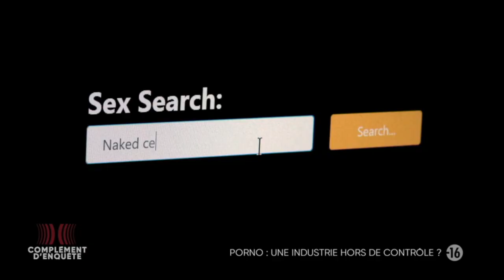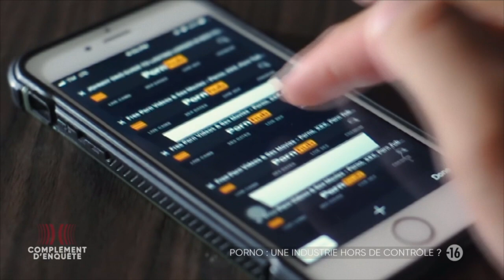Leigh Nicol, actrice porno malgré elle - Complément d'enquête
🔞Leigh Nicol a peiné à faire retirer des plateformes pornographiques une vidéo intime d’elle qu’on lui a volée.
🔴Aujourd’hui, la footballeuse souhaite trouver un compagnon et devenir mère mais elle garde des séquelles psychologiques de ce choc

Porno : une industrie hors de contrôle ?